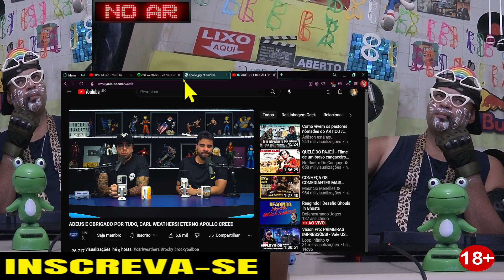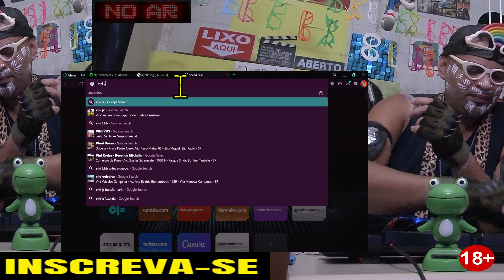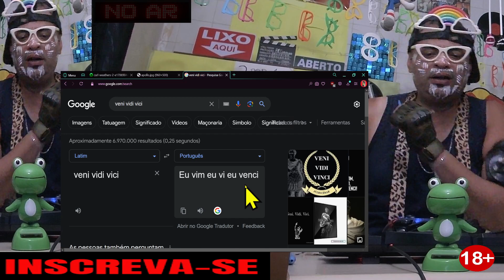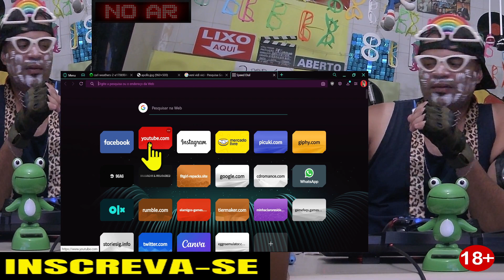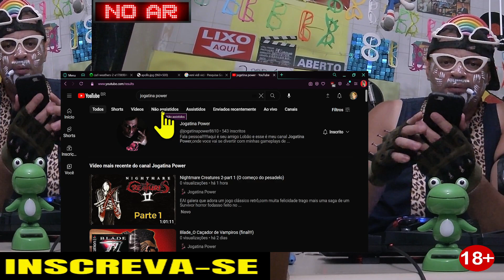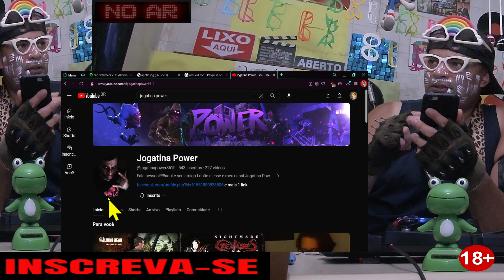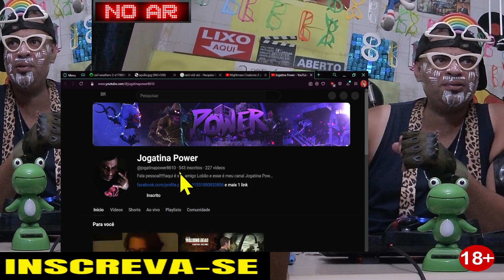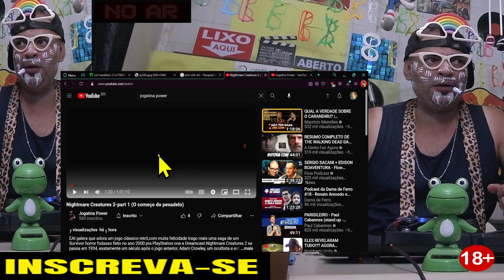linhagem gueek . quatro coisas . carl weathers .